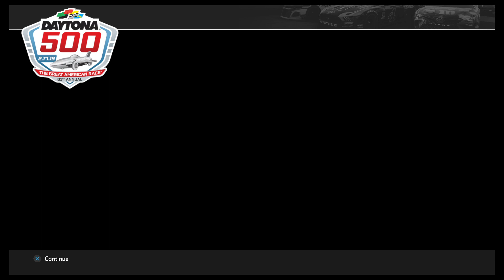NASCAR Heat 4 - Ty Dillon @ Daytona